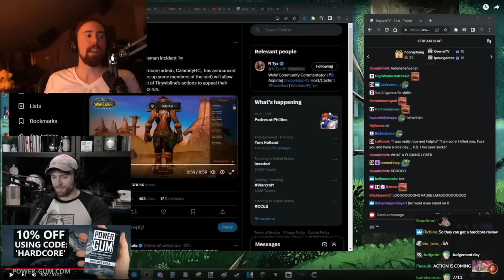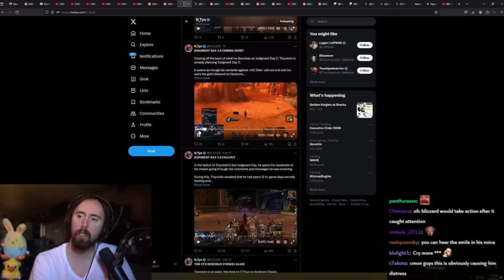Blizzard Actually Banned Him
Asmongold Clips / Asmongold Reacts To: Hardcore WoW Most Infamous Player Just Got Banned